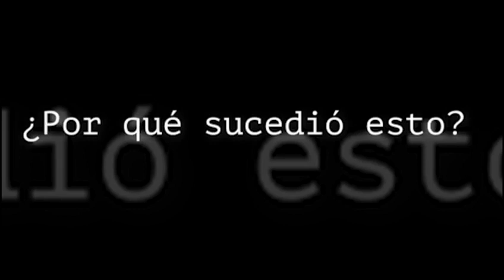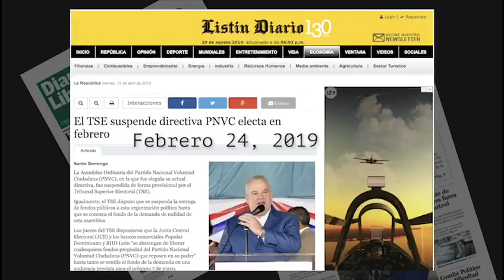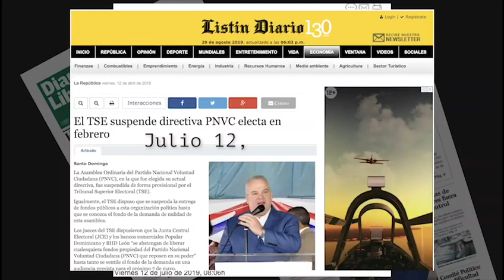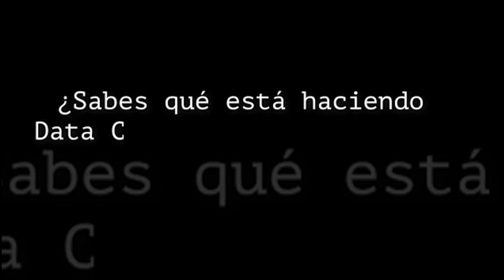LA POLÍTICA COMPAY-MIREN ESTO Y DEJEN SUS COMENTARIOS